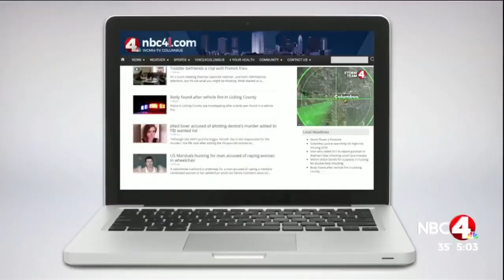Clerk shoots robbery suspect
Being  a clerk or a cashier in gas station, quick mart, or fast food restaurant is a very risky job. Being prepared for the worst makes sense.